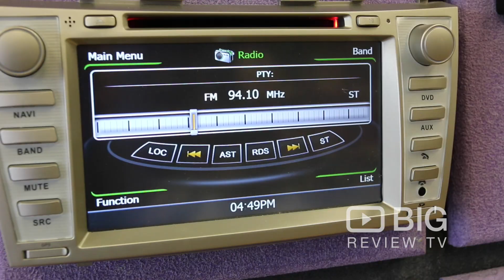Ministry of Bass in Adelaide offering Car Audio Installation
At Ministry of Bass they specialise in the custom installation of Car Audio systems. They install anything from a simple CD player all the way to a full show stopping audio system.

Ministry of Bass
655 South Road Black Forest SA Australia 5035